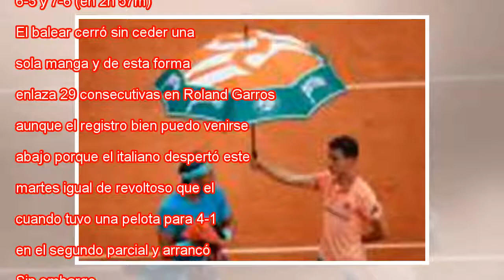Nadal se rinde ante el valiente Bolelli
Nadal devuelve la bola contra Bolelli, este martes en París. CHRISTOPHE SIMON AFP El marciano estreno de Rafael Nadal en París, dividido en dos episodios debido a la suspensión forzada por la lluvia el lunes, llegó a su resolución 22 horas después, c...